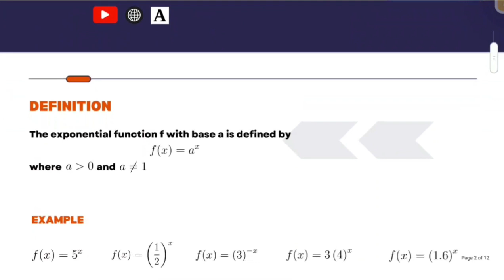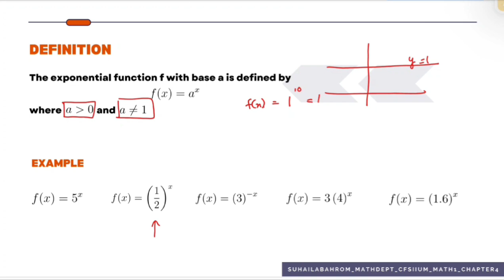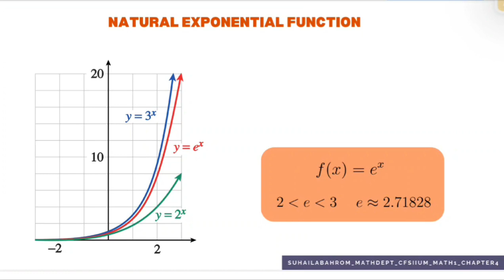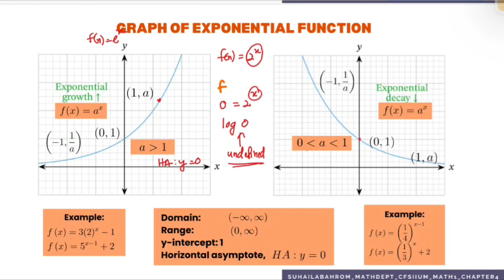4.1 Exponential Functions (Part 1)